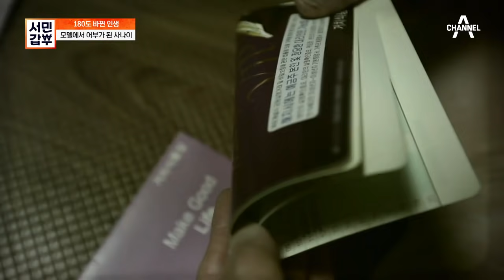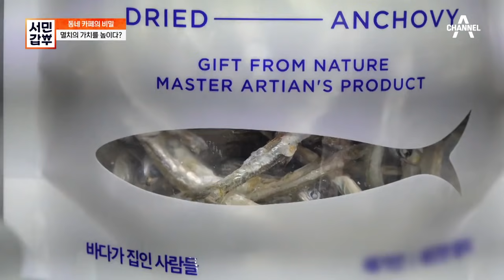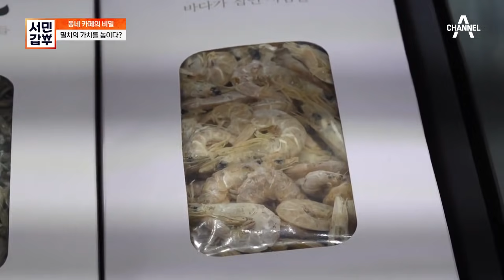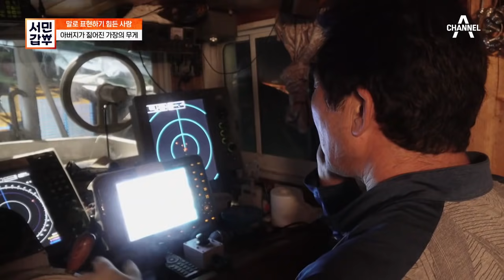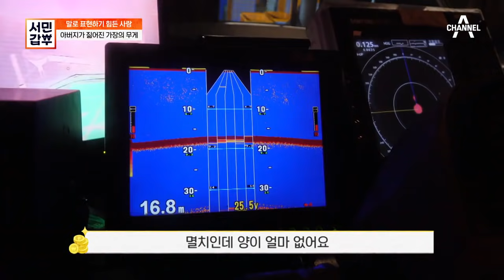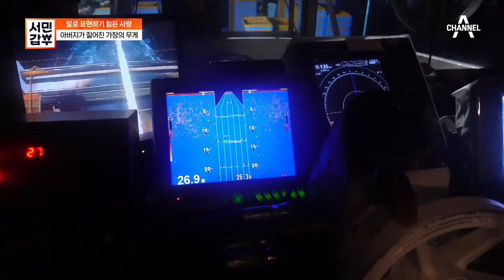[교양] 서민갑부 342회_210727_당대 최고의 톱모델이 어촌마을에 있다?! 사라진 10년의 행적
당대 최고의 톱모델이었던 '그'
어느 날 사라졌다?!
10년동안 무슨 일이 있었던 걸까?